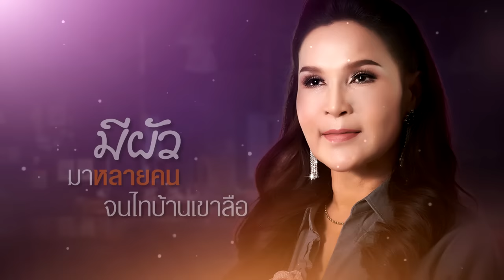ผู้หญิงหลายมือ - ศิริพร อำไพพงษ์【LYRIC VIDEO】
ชื่อเพลง  :  ผู้หญิงหลายมือ
ศิลปิน     :  ศิริพร อำไพพงษ์
คำร้อง-ทำนอง  :  นัฐพล จำปา
เรียบเรียง   :   จิระวัฒน์ ปานพุ่ม

อกหักมาน้ำตาพังหย่าว  อีกแล้วเราที่พ่ายแพ้
เชื่อคำหวานคิดว่ารักแท้ แต่ต้องมาเสียใจ

ใจง่ายให้ไผเข้ามา คิดว่าสิเพิ่งพาได้
ให้เบิด เบิดหัวใจ สุดท้ายได้ความผิดหวัง

ดีใจหลายที่อ้ายบอกฮัก อยากได้ยินอีกครั้ง
แต่บอกก่อนเด้อ พึ่งเจอความผิดหวัง ยังบ่กล้ามีไผ

เจ็บหลายใจอ่อนแอ แพ้คนที่เว้าคืออ้าย.
น้องเคยผ่านมือชาย ย้านรับบ่ได้อ้ายสิถือ

เป็นสิ่งของถูกมองว่าน้องบ่มีค่า ถิ่มไปถิ่มมาเปลี่ยนมือ
มีผัวมาหลายคน จนไทบ้านเขาลือ คือผู้หญิงหลายใจ

บอกน้องแนฮักแท้มีบ่ หรือต้องรอต่อไป
น้องย้านอยู้แหมย้านแผลใหม่ ย้านหัวใจด้านชา

จริงซำได๋ที่บอกกัน หรือเพียงหลอกฝันแล้วจากลา
ซ่อยน้องแนอ้ายจ๋า ให้เห็นค่าผู้หญิงหลายมือ

ซ่อยน้องแนอ้ายจ๋า โปรดเมตตาผู้หญิงหลายมือ